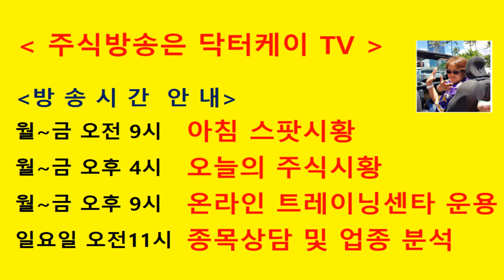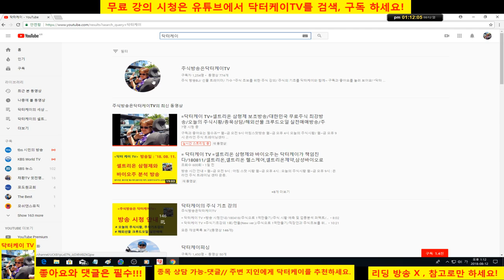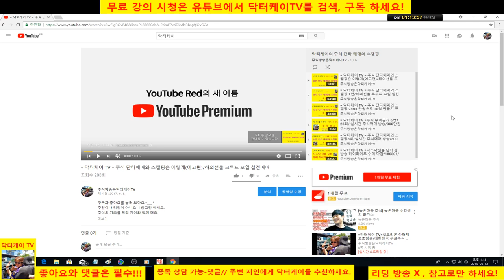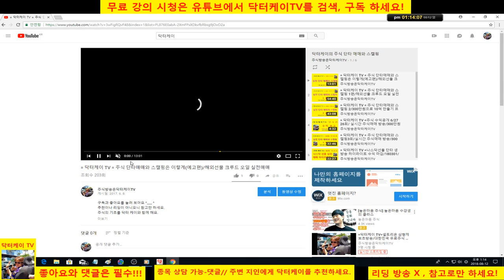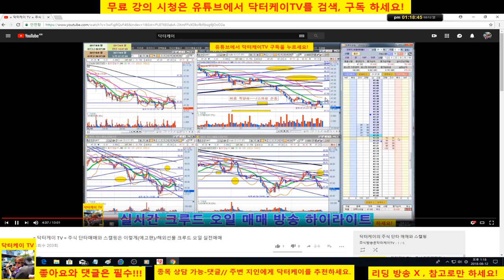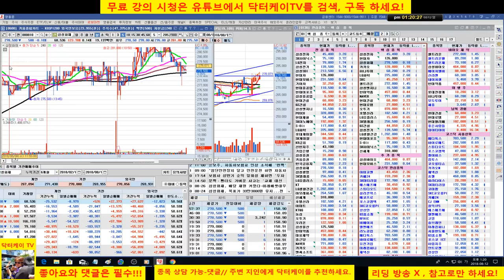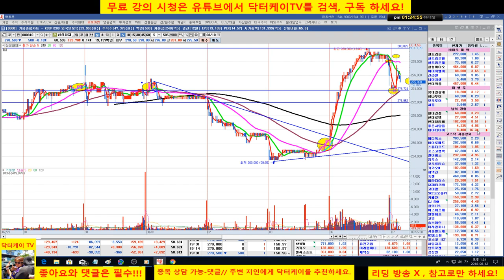= 닥터케이 TV =주식기초강의 143회 분봉매매 실전적용/180812/단타 녹방, 삼성화재 실전 적용/직장인과 주식초보를 위한 주식방송